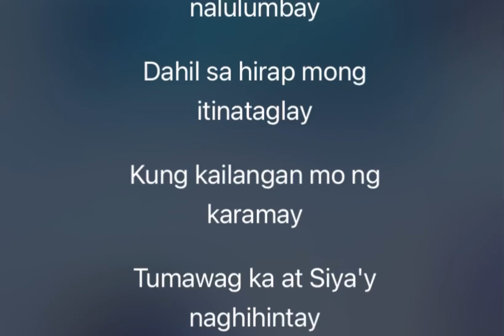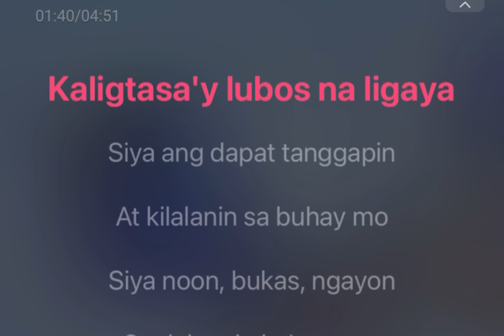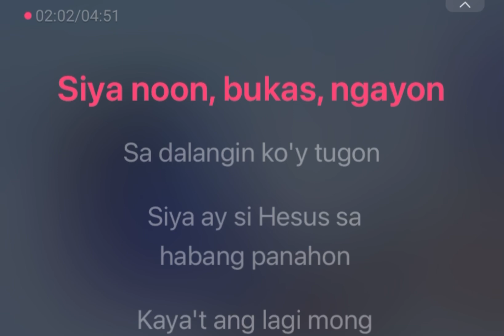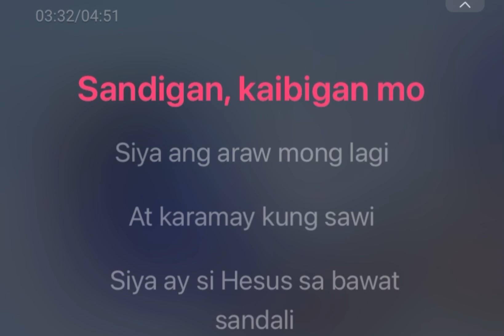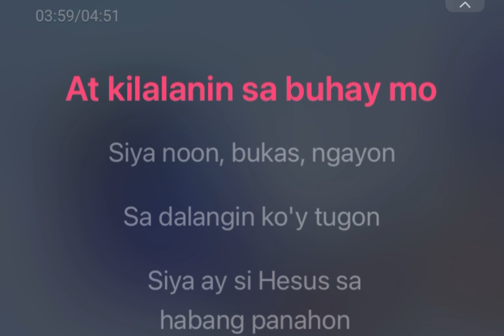Hesus by Aegis lyrics and karaoke